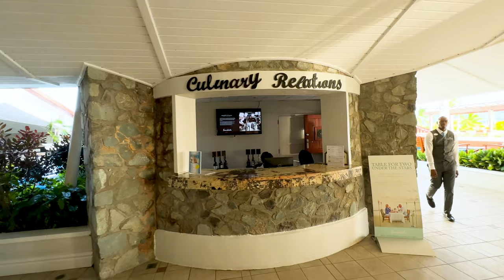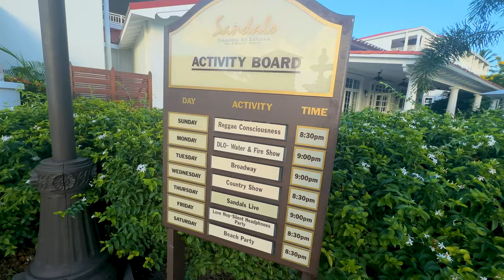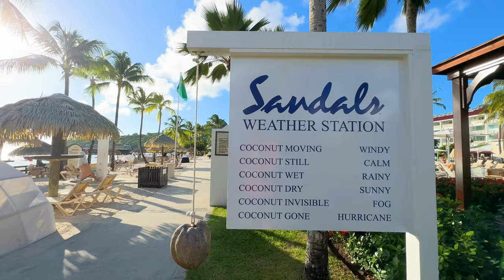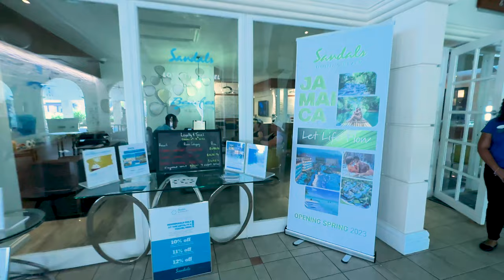Sandals Grande St. Lucian | A Full Insider Walkaround Tour with Team Reliant Destinations!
Join us as we step inside Sandals Grande St. Lucian and explore this amazing property, both from the ground...and from the air! We are truly in love with this resort. Will you be too?

Want an insider guide?! All clients of Reliant Destinations get Mr TraveLux's exclusive guide of this resort...and much more!

Booked direct in the last 14 days? You're 100% missing out if you don't have a peek here (nothing to lose, everything to gain!)

2) There is no #2 - it's that simple! We never take any payment info directly, nor any further personal details! :)

I am a certified Sandals & Beaches Specialist and a top Diamond Elite member of the prestigious Chairman's Royal Club; I would be delighted to ensure you get the BEST deal with me.

00:00 Welcome & Facts
02:00 Fun Intro Video
02:19 Resort Entrance & Walk-Up
02:52 Lobby / Foyer
03:01 Island Routes Adventures Desk
03:16 Culinary Concierge
03:19 Main Veranda Views
03:40 A Walk Into Paradise
03:53 The Munchies: Crepes!
04:04 Pizza!!!
04:12 Breakfast Buffet
04:30 Main Resort Highlights
05:12 I Love You!
05:20 The Crystal Lagoon
06:17 Walking Into Paradise
06:43 TraveLux Games
07:12 Watersports & Aqua Center
07:52 Gordon's Pier
08:28 Sandals' Speedboat
08:59 Snorkel & Diving
09:24 Kayaks
09:48 Beach Scenes
10:33 Cricketer's Pub & Billiards
10:52 Late Afternoon Snack at Jerk Shack
11:05 Sunset Arrives
11:48 Evening Is Upon Us
11:56 Kimonos Hibachi / Teppanyaki
12:18 Piano at Toscaninis
12:39 The Evening Party Begins
13:19 Loyalty & Travel Center & Retail
13:32 Butler Interactions
13:54 The Bungalows
14:16 Over The Water Chapel
14:37 Beach Rondovals
15:10 Finale & Special Service Offer

This helps me continue to be able to offer videos like this to help people like you. What would help me the most? I'd love to book your next vacation at no charge to you! Just reach out!

States with license requirements:
Florida Seller of Travel: No. ST15578
California Seller of Travel: No. 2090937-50
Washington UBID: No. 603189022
Iowa Registered Agency: No. 1202